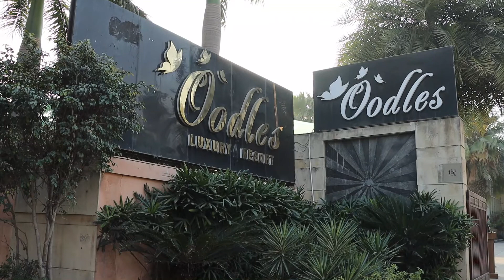Sonia Arora at Oodles | Best Sufi Singer